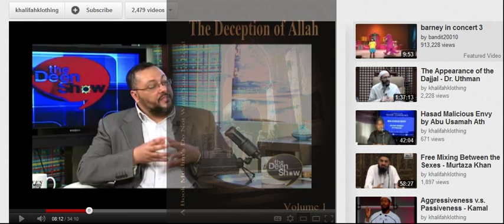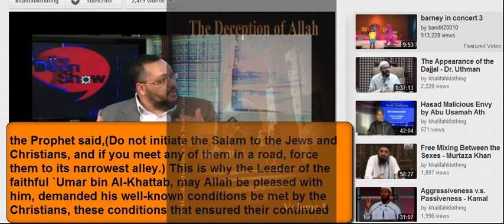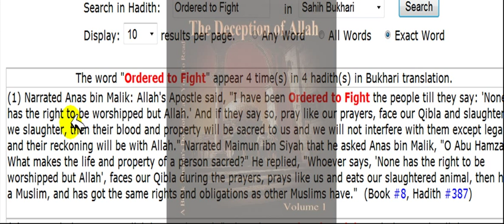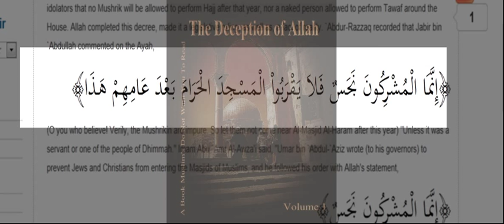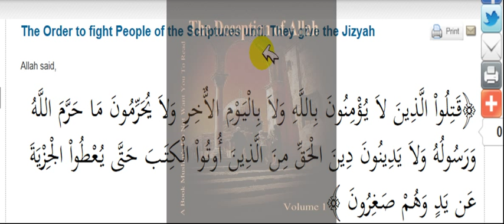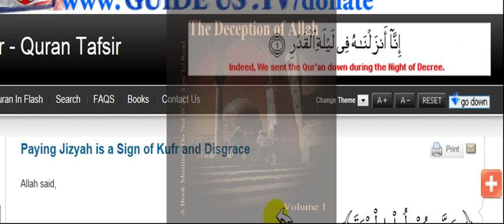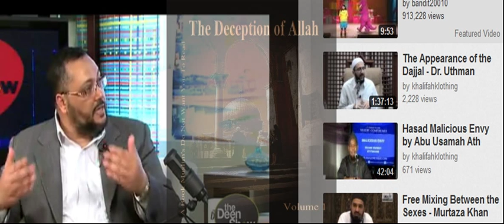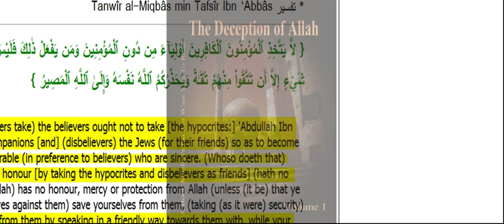Exspoing The LIES about Muhammad Moustafa Zayed P1.